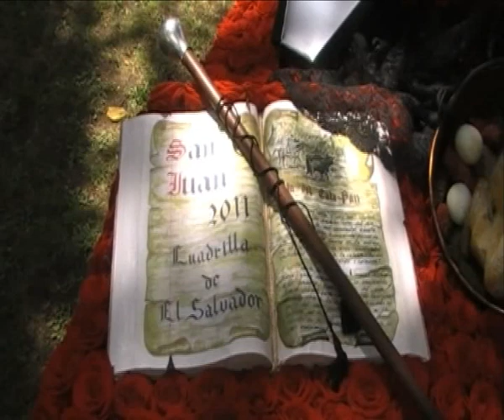Soriaymas- Domingo de Calderas 2011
Día Grande de los Sanjuanes sorianos. Procesión laica desde el Ayuntamiento a la dehesa. Calderas con viandas que recuerdan las calderetas y demás comida que desde la Edad Media se daba "en caridad" a los más necesitados. Y las peñas, al final de la marcha, aportan su colorido y alegría sanjuanera.